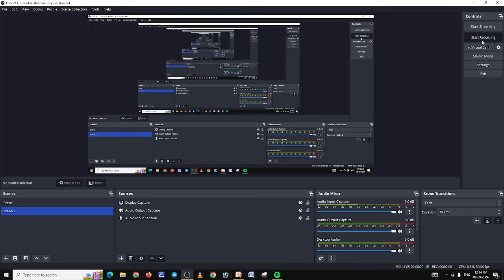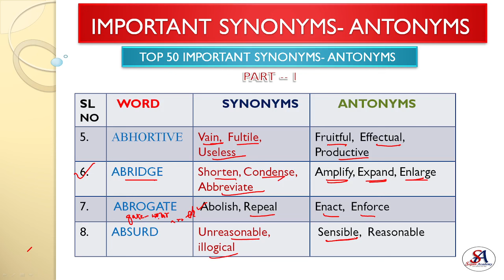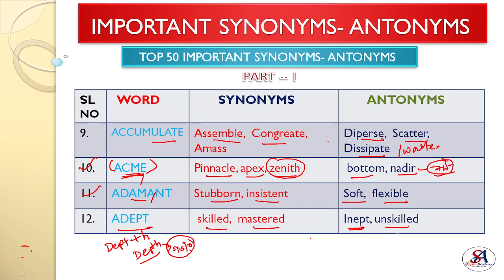50+ Important SYNONYMS - ANTONYMS PREVIOUS YEAR QUESTIONS WBP /SSC GD / PSC CLERKSHIP WBCS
📚Course Name = English Booster Batch
⭐Time= 3 days/ Week
⭐6 Months Course
⭐LIVE+Record  ( Google Meet)
⭐Study Materials ( PDF)

📚 Target Exam = WBP, KP, SSC GD, Clerkship , WBCS, MTS, CHSL

❌Price = ₹ 999  (One Time)
✅ ₹ 499

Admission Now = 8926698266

👉 আগে ডেমো ক্লাস করো তারপর এডমিশন নেবে। ডেমো দেখতে WhatsApp করো